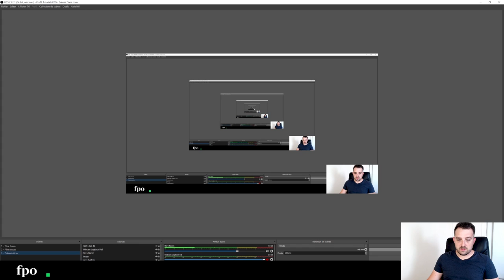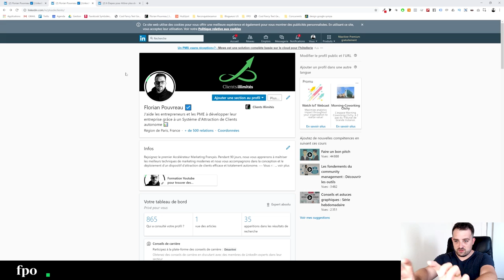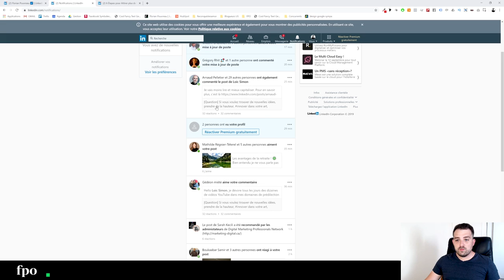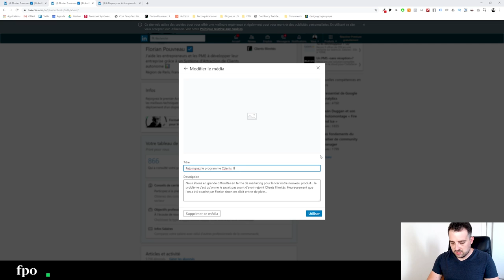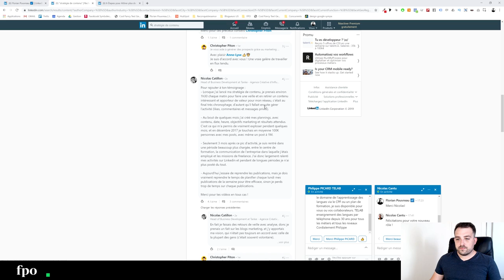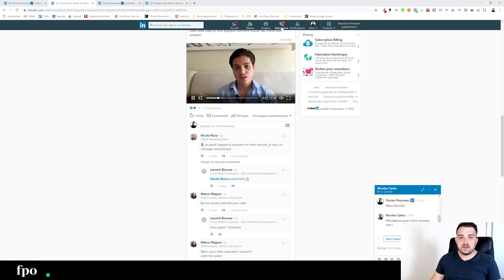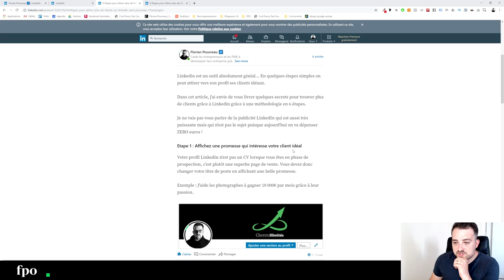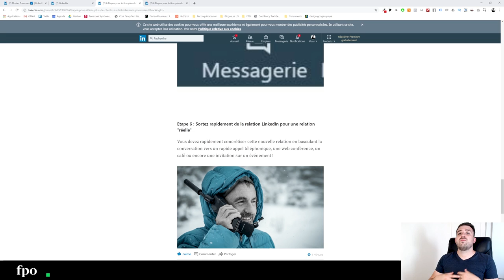Prospection Linkedin : 6 Étapes pour Trouver des Clients (Social Selling)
Dans cette vidéo, je vous livre 6 étapes simples pour trouver des clients sur LinkedIn. A mettre en place de toute urgence dans votre business !

𝘊𝘰𝘱𝘪𝘦𝘻 𝘢𝘶𝘵𝘰𝘮𝘢𝘵𝘪𝘲𝘶𝘦𝘮𝘦𝘯𝘵 𝘭𝘦𝘴 𝘵𝘳𝘢𝘥𝘦𝘴 𝘥'𝘌𝘮𝘮𝘢𝘯𝘶𝘦𝘭 𝘉𝘢𝘳𝘣𝘦, 𝘶𝘯 𝘥𝘦𝘴 𝘮𝘦𝘪𝘭𝘭𝘦𝘶𝘳𝘴 𝘵𝘳𝘢𝘥𝘦𝘳𝘴 𝘉𝘛𝘊 𝘦𝘵 𝘌𝘛𝘏 𝘧𝘳𝘢𝘯𝘤̧𝘢𝘪𝘴. 𝘐𝘭 𝘢 𝘧𝘢𝘪𝘵 +600% 𝘥𝘦 𝘳𝘦𝘯𝘵𝘢𝘣𝘪𝘭𝘪𝘵𝘦́ 𝘦𝘯 2021 𝘢𝘷𝘦𝘤 𝘴𝘢 𝘴𝘵𝘳𝘢𝘵𝘦́𝘨𝘪𝘦 𝘥'𝘢𝘤𝘤𝘶𝘮𝘶𝘭𝘢𝘵𝘪𝘰𝘯 𝘥𝘦 𝘉𝘪𝘵𝘤𝘰𝘪𝘯𝘴.

🟩 Rejoins LA FORGE et entre dans ma tête : Je te livre toutes mes idées et mes secrets gratuitement pour développer tes ventes

🎁 Découvre comment créer un Tunnel de Vente GRATUITEMENT et développe tes ventes plus rapidement
Rejoignez notre formation gratuite pour développer vos ventes grâce à LinkedIn

Dans cette vidéo j'ai envie de partager avec vous mes techniques de prospection linkedin, notamment une méthode en 6 étapes qui vous permettront de trouver facilement des clients sur Linkedin.

Prospecter sur Linkedin en 2019 ne se limite pas seulement au techniques de social selling, il faut aussi optimiser votre profil linkedin, faire une promesse marketing forte, et intégrer Linkedin au coeur de votre prospection digitale et de votre processus de vente.

Vendre sur linkedin seulement est une illusion... Aucun client va vous signer un bon de commande sur Linkedin, cependant, Linkedin est un outil de lead generation b2b extrêmement puissant  qui vous permettra d'augmenter vos conversation et donc trouver des clients sur linkedin.

Le social selling linkedin est donc la face émergée de l'iceberg et si vous n'allez pas au bout des 6 étapes pour trouver des clients sur Linkedin vous pourrez passer des heures à prospecter sur Linkedin sans jamais faire une seule vente.

Dans cette vidéo de formation Linkedin je souhaite vous faire prendre conscience de l'intérêt de prospecter sur Linkedin mais aussi de l'importance de sortir son prospect de linkedin pour mettre en place un véritable processus de vente.

Si vous avez besoin de conseil pour prospecter sur Linkedin, ou si vous avez des "linkedin tips" à nous partager dans cette vidéo pour trouver des clients sur Linkedin, je vous à me laisser un message en commentaire.

Je vous souhaite beaucoup de succès dans votre prospection commerciale, une très bonne prospection linkedin et beaucoup de nouveaux clients !